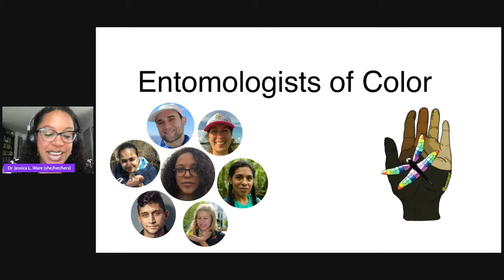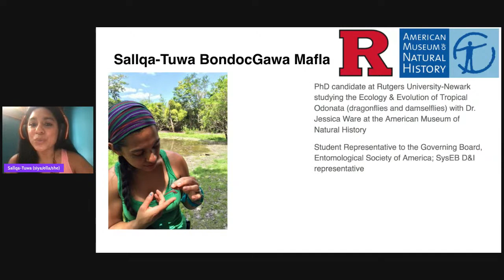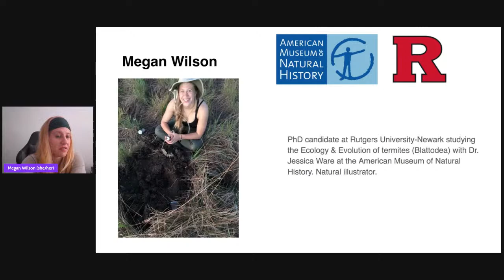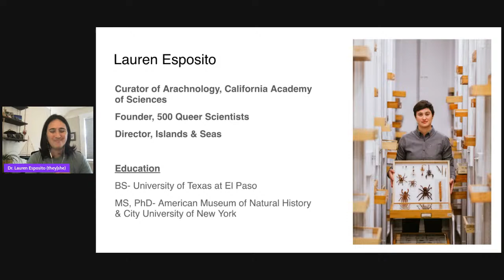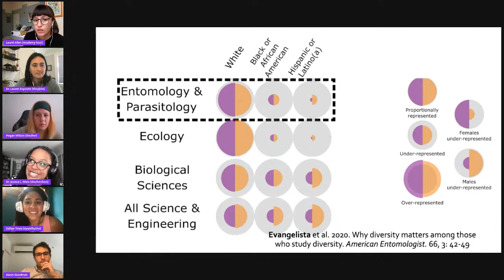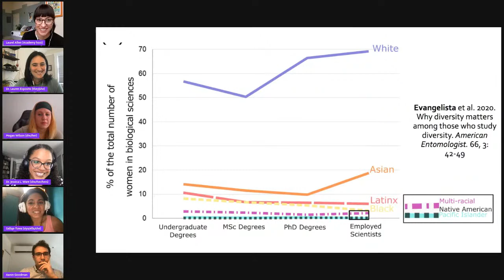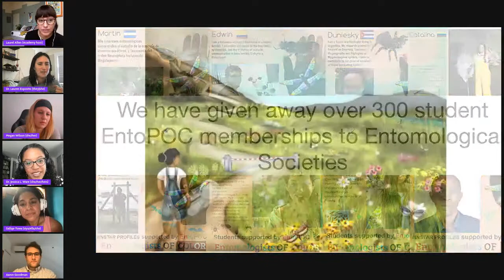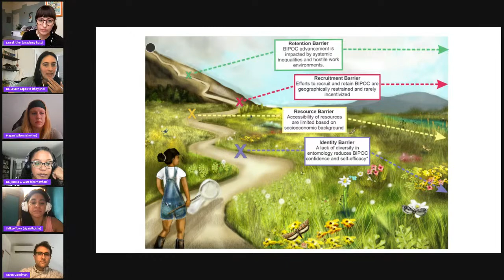Breakfast Club, Ep. 55: Entomologists of Color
Breakfast Club is back, this time with a full slate of panelists from Entomologists of Color! Founded in June 2020 to increase the participation of people of color in scientific societies—and the diversity of entomology overall—EntoPOC is already making a huge impact on the field through mentorship programs, intentional network building, paid society memberships, and more. Meet 5 founders to hear more about the mission of (and necessity for) EntoPOC, as well as some of the incredible science being driven by its members.

PANELISTS:

DR. JESSICA WARE, Associate Curator, American Museum of Natural History
Dr. Ware’s research focuses on the evolution of behavioral and physiological adaptations in insects, with an emphasis on how these occur in Odonata (dragonflies and damselflies) and Dictyoptera (termites, cockroaches and mantises). She is the current president of the Worldwide Dragonfly Association, and serves as Vice President of the Entomological Society of America. She was recently awarded a PECASE medal from the U.S. government for her work on insect evolution.

DR. LAUREN ESPOSITO, Curator and Schlinger Chair of Arachnology at the California Academy of Sciences
Dr. Esposito studies the patterns and processes of evolution in arachnids, particularly scorpions and their fascinating venoms. She's particularly interested in the interactions between biota, geology, and climate that have lead to the present-day assemblage of life on Earth, and is passionate about public engagement and science education and access. She's also the founder of 500 Queer Scientists, and the co-founder of a conservation non-profit, Islands & Seas. Her research is focused on the evolution of arachnids, particularly scorpions.

SALIQA-TUWA STEPHANITA BONDOCGAWA MAFLA, PhD candidate at Rutgers University-Newark
Mafla is a Pilipina-Ecuatoriana PhD candidate studying dragonflies and damselflies with Dr. Jessica Ware at the American Museum of Natural History and Rutgers University-Newark. Her research aims to answer questions regarding the dispersal, migration, and conservation of Tropical Odonata, and focuses on species rich hotpots across the Tropics, especially as her ancestral islands and mountains. An integral part of her work focuses on Indigenizing, Diversifying, and Decolonizing Entomology, and Biology as a whole.

AARON GOODMAN, Aaron Goodman, PhD candidate at the American Museum of Natural History
Goodman is a first-year PhD candidate studying dragonfly systematics and morphology with Dr. Jessica Ware. His aims are to understand the evolutionary relatedness among a very specialized and ancient group of dragonflies through the lens of biogeography, morphology, and genetics. Outside of research, Aaron is one of the leaders of EntoPOC’s journal club, where international students meet via zoom to discuss current entomological research.

MEGAN WILSON, PhD student at the American Museum of Natural History
Wilson is currently a PhD. student working with Dr. Jessica Ware, and interested in the evolution of social insects, particularly how wood-feeding in termites (cockroaches) is a driving factor for the development of advanced social behaviors. Using phylogenetic, microbiological, and morphological techniques, she aims to shed light on how eusociality evolved, among other unique characteristics present in these organisms. Megan is the artist behind the EntoPOC logo, and merchandise!